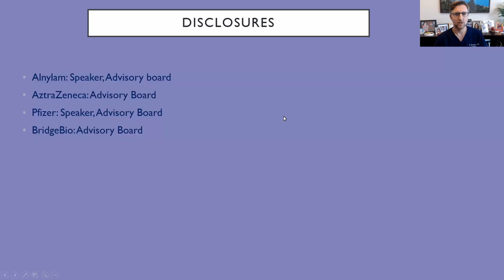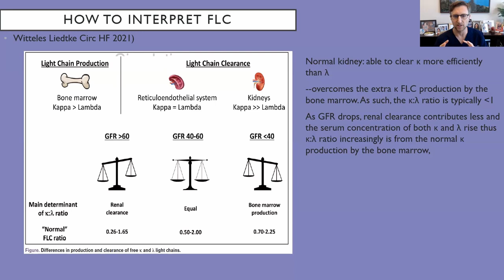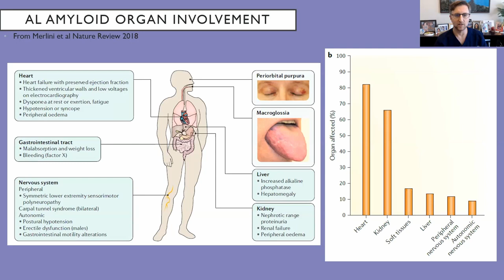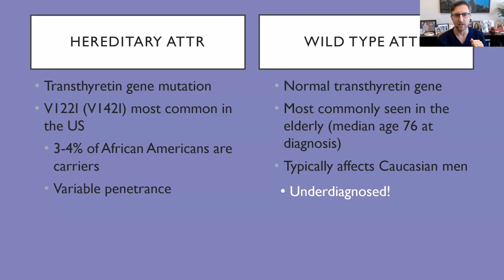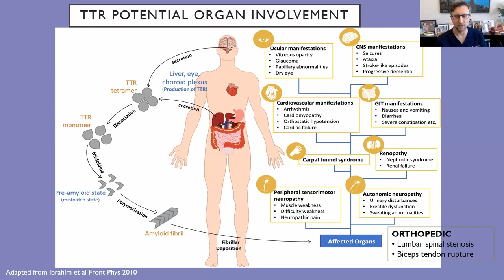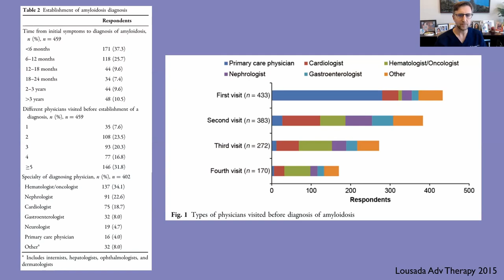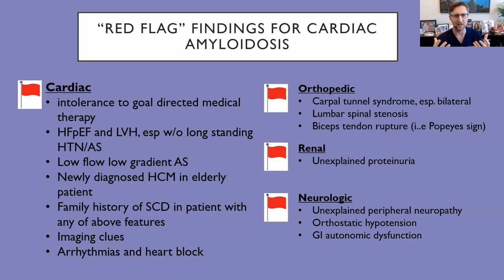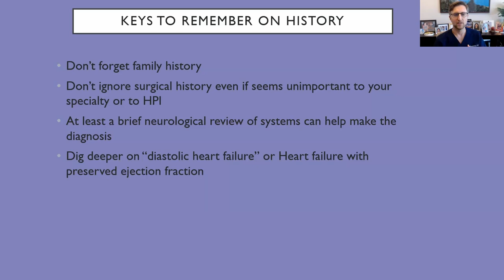Expert Insights Into Amyloidosis: Raising Awareness of Cardiac Amyloidosis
Dr. Barry Trachtenberg, cardiologist at Houston Cardiovascular Associates, shares ways that physicians can raise their awareness of cardiac amyloidosis, whether AL or ATTR. He discusses multiple organ systems and how test results may present clues to consider amyloidosis. He offers a diagnostic algorithm with early red flags that can aid in the identification and typing of amyloidosis. Dr. Trachtenberg concludes with keys to remember, including questions to ask patients, which can elevate the suspicion of amyloidosis.